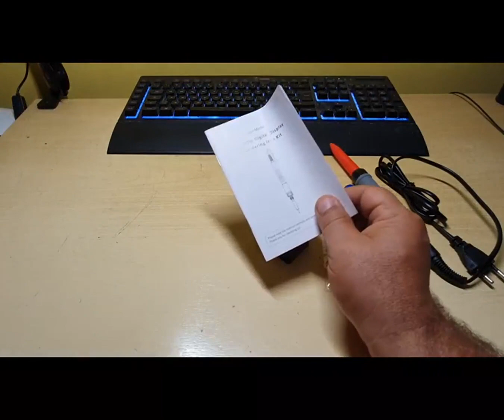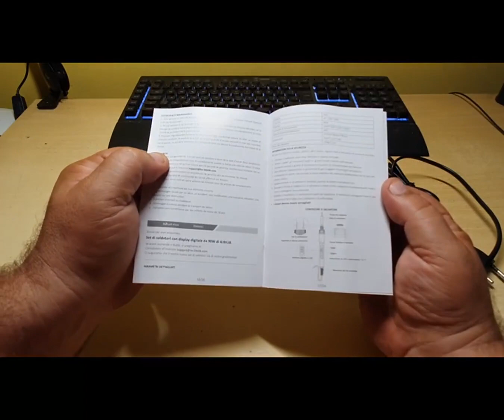ILIBILIB saldatore a stagno 90 W, Ottimo saldatore